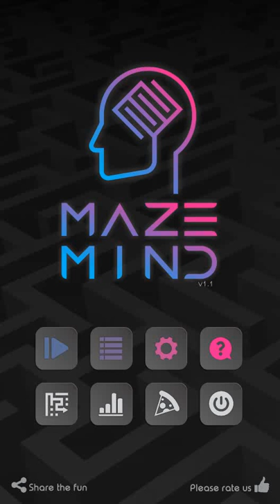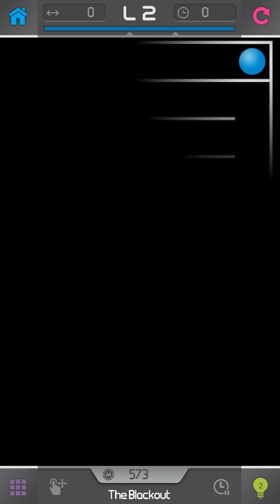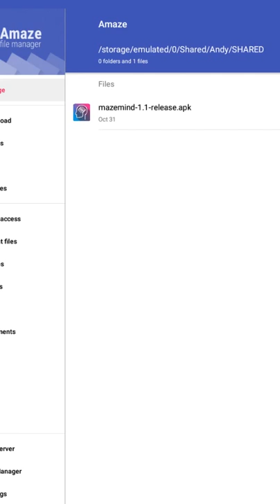MazeMind - Can you escape in time?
Maze Mind is a fun 2D ‘escape the maze’ puzzle game on Android! Play classic ‘escape in time’ mazes with varying difficulty. There are also several adventure maze level sets with exciting twists and surprises to keep you entertained for many hours!